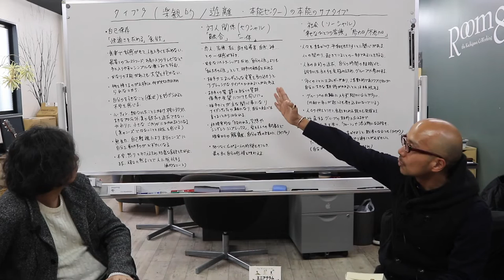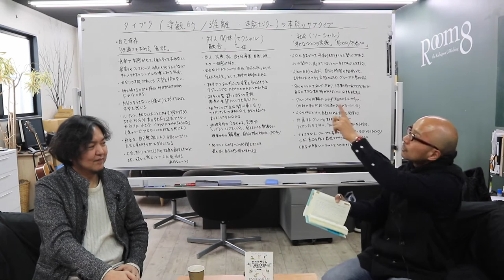エニアグラム タイプ9 本能のサブタイプ別特徴 〜ストレートエニアグラム vol.26 〜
エニアグラムでは、ウィングとは別に「本能のサブタイプ」として、各タイプがさらに３つに分類されます。この本能というのは、人間の行動の動機となる基本的本能「自己保存的本能」「性的本能」「社会的本能」のこと。

「自己保存的本能」は、周囲の環境が快適かどうかに焦点を当てる

「性的本能」は、強烈な体験や魅力的な人とのつながりを求める

「社会的本能」は、自分が求める世界で受け入れられ必要とされることを求める

…という傾向があります。

これがタイプ9の個性と組み合わさると、どのような特徴になるのかを紹介します。

調和を保つため、姿を消すことを覚えたタイプ９にとって大切なのは、いかにアイデンティティを保つか。自分の思うがまま場に留まり、目標に向け歩き始めたとき、統合の方向に向かいます。